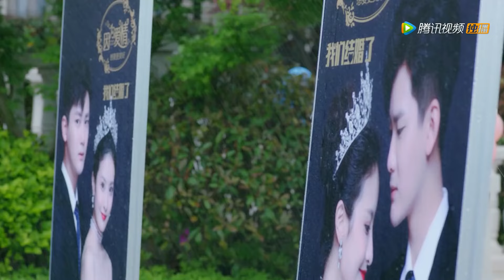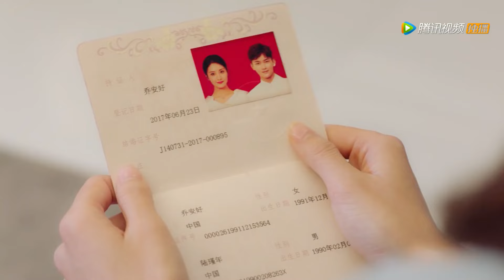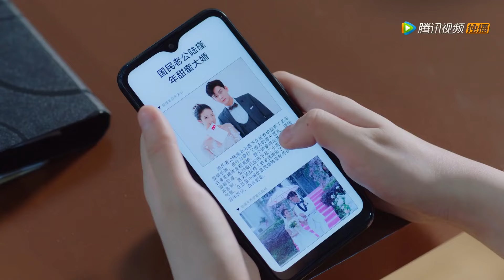🎀心机女破坏霸总和灰姑娘的婚礼，霸总直接让她破产！｜国民老公第二季 Pretty Man S2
⛱ 🍒 剧名 【Drama name】🎀｜国民老公第二季 Pretty Man S2